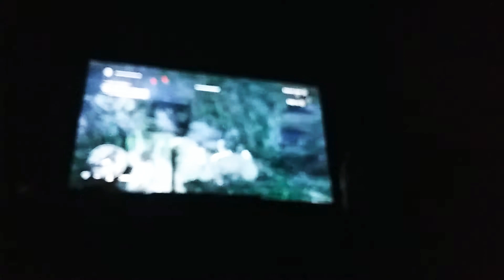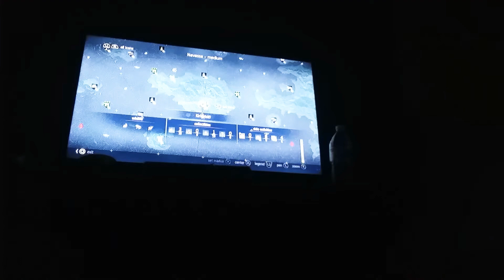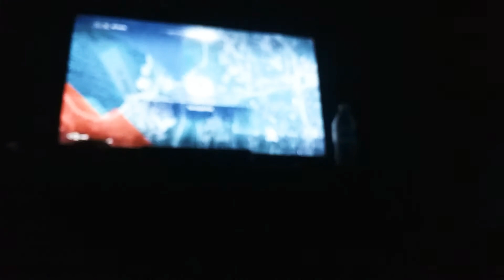Were underwater this time boys and seeing moby dick vs the kraken